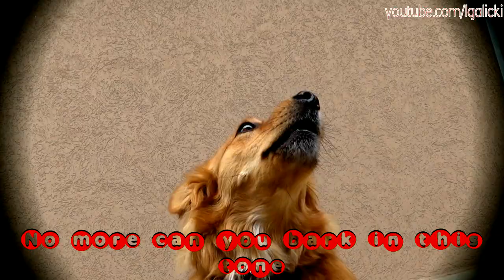Until it Sleeps INVERTED version - Metallica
Metallica - Until it Sleeps inverted version!

Let's soften heavyness and vice versa, shall we?